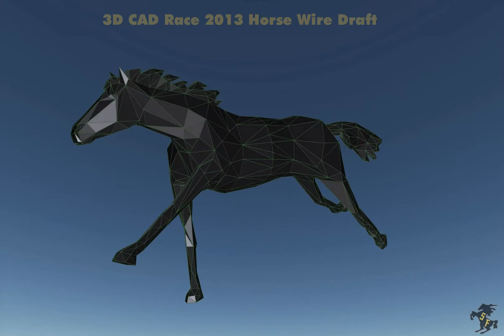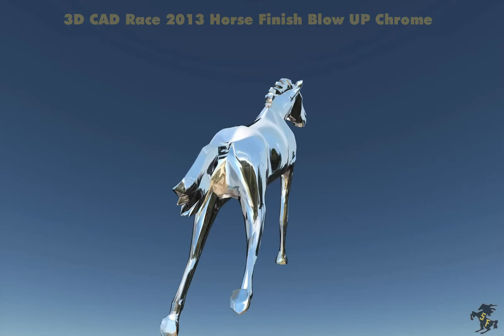3D CAD Race 2013 Horse Prototyp Development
3D Racehorse 2013 Rendered 1. abtract from 1000 sheet metal pieces, 2.Mesh and digital blow up, 3.Finish rendered
Flash film opinion from: Three dimensional prototype CAD Abstract steel running-horse wireframe rendered.
Rough draft forecast about the development  stage of a three dimensional abstract
Construction model's for a life-size running-horse steel sculpture that with the aid of
the computer's was modelled. In the handling consists the CAD (Computer Aided
Design)- Horse model from approx. 1000 steel sheet pieces, that by means of one
CNC (Computerized Numerical Control) to be tailored file by lasers.
During the tailoring with the laser the single sheet metal parts become by means of
The preassembled components become skeleton substructure in segments to that one
Running horse sculpture welded together.
Material selection and standard relation can vary in this case.